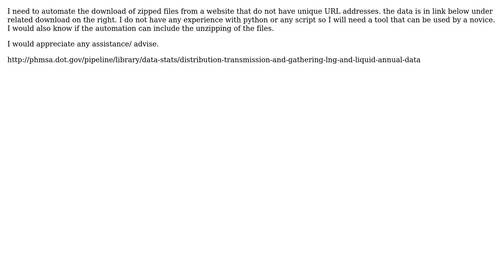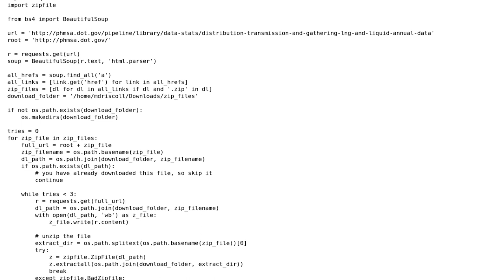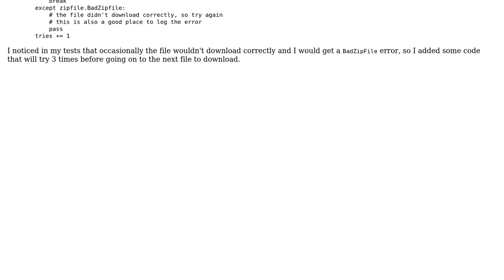How do I automate downloading a zipped file from a website?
With thanks & praise to God, and with thanks to the many people who have made this project possible! | Content (except music & images) licensed under CC BY-SA | Music | Images & others | With thanks to user Mike Driscoll user Gloria and the Stack Exchange Network Trademarks are property of their respective owners. You are responsible for your own actions.